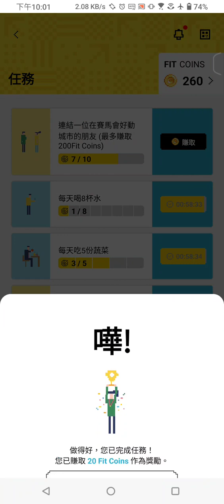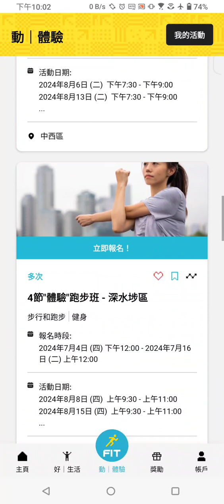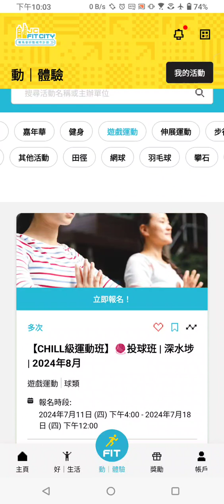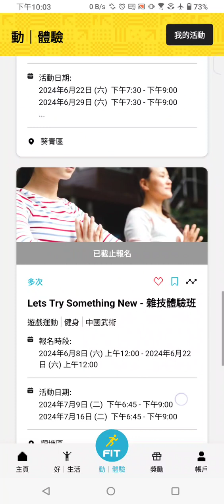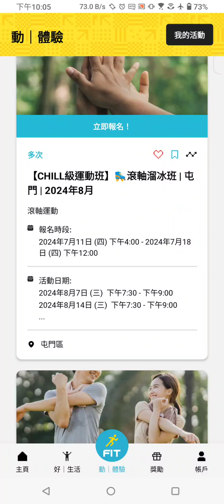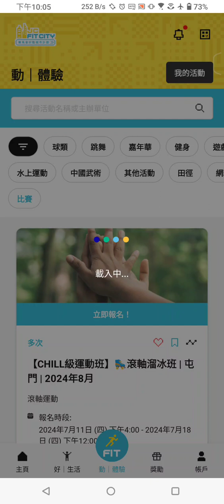馬會🏇一齊做運動🫶輸入邀請碼2405kWTzK 免費 體驗班 賽馬會 sports 下載